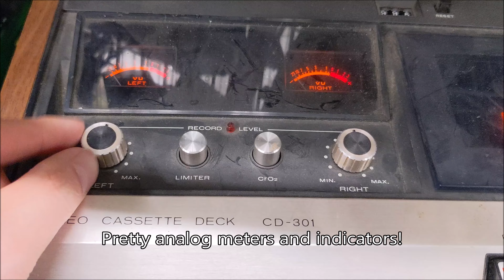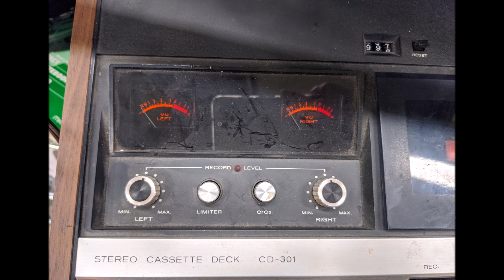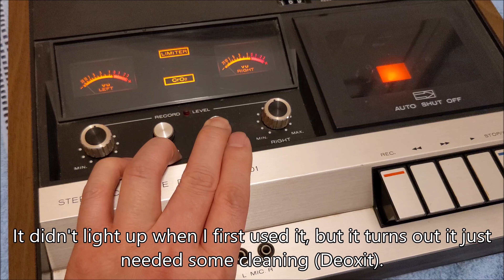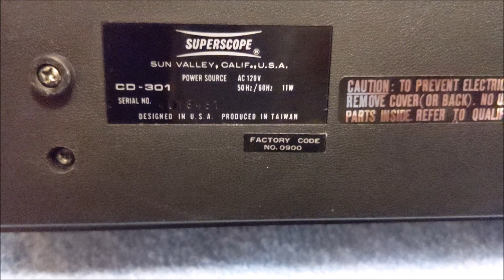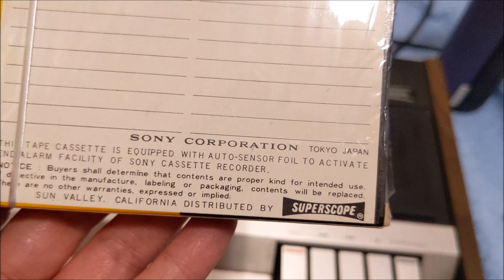1974 Superscope CD-301 Tabletop Cassette Deck - First Look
It's not everyday you find vintage audio gear at a Goodwill that's still working.  Here is a 1974 Superscope CD-301 tabletop style cassette deck which kinda works right off the shelf!

Vintage Sony Cassette - 5:18